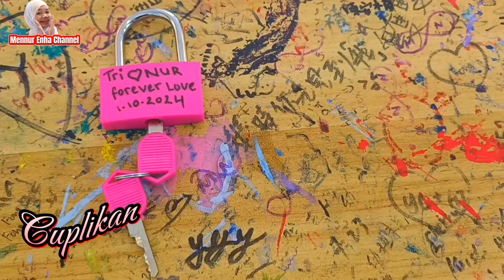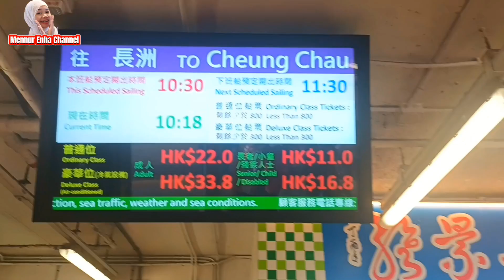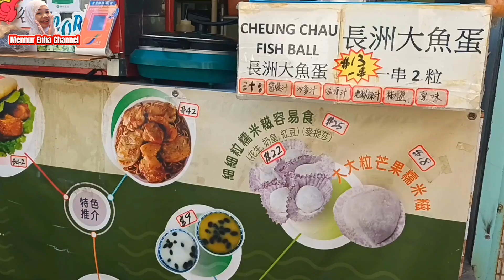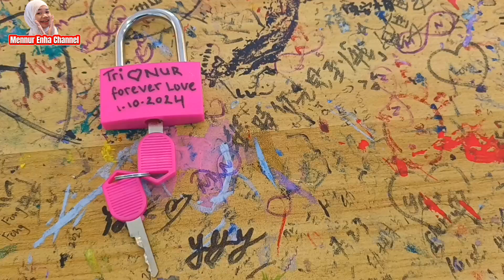🔴DI AJAK JALAN JALAN MAJIKAN HONGKONG /KE KEPULAUAN CHEUNG CHAU LALU MAKAN MALAM ‎@mennurwulan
hy  bestie di video ku x ini aku di ajak jalan jalan majikan ke kepulauan cheung Chau lalu makan malam bersama keluarga besar .